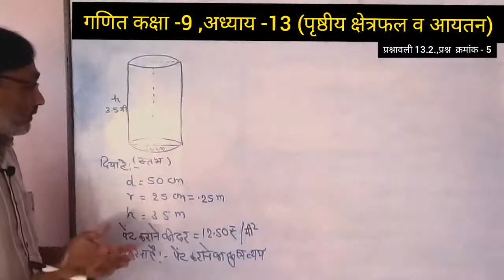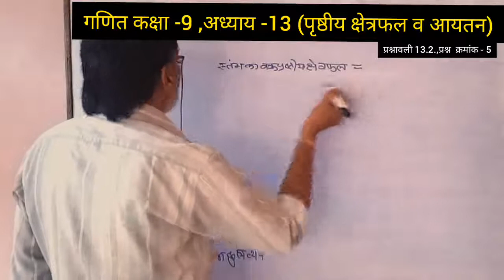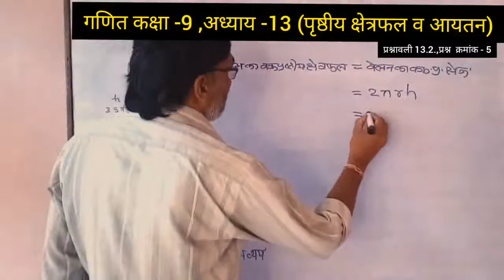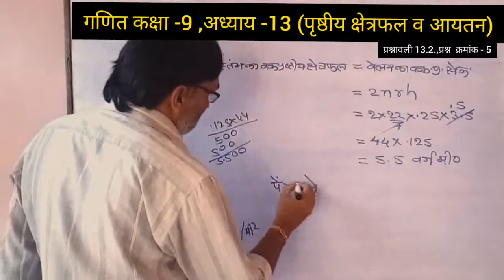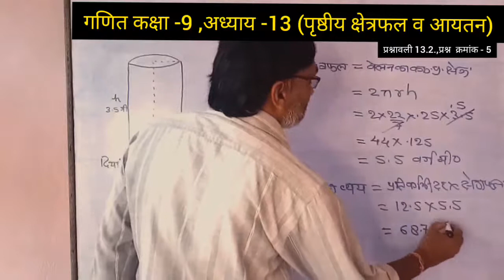class 9th math, exercise 13.2,Q.- 5,surface area and volume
class 9th math, exercise 13.2,Q.- 5,

Chapterwise Playlists; class 9
CHAPTER 1

CHAPTER 12

CHAPTER 13

CHAPTER 14

CHAPTER 15